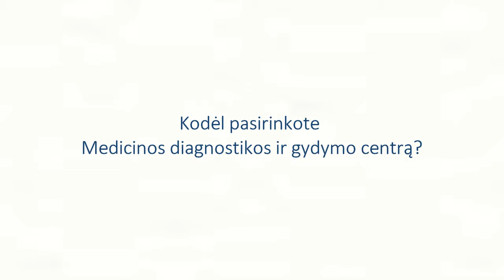Vladimir Bergol (Latvija) atsiliepimas po kataraktos operacijos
Video matysite paciento atsiliepimą po kataraktos operacijos Medicinos diagnostikos ir gydymo centre, V.Grybo g., Vilniuje.